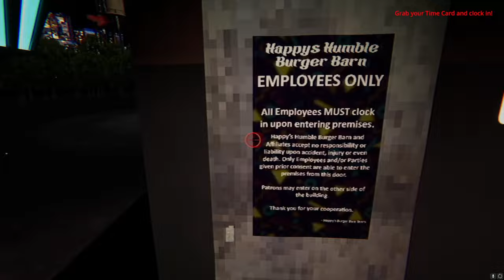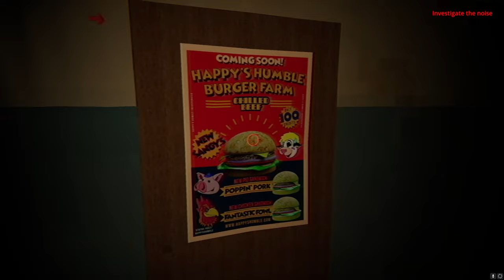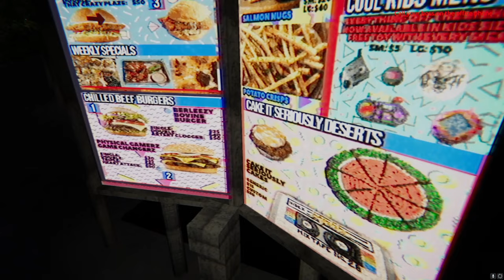WHY ARE THERE DEMONIC COWS!? [Happy's Humble Burger Barn]